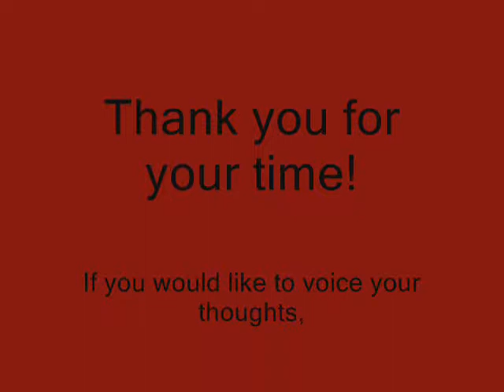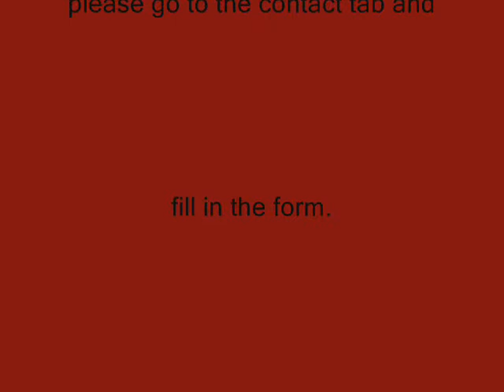Training Video - Jake.wmv